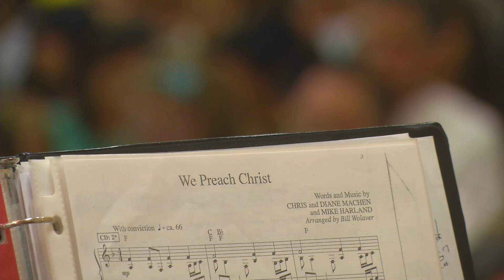Saturday Evening Program October 17th 2020